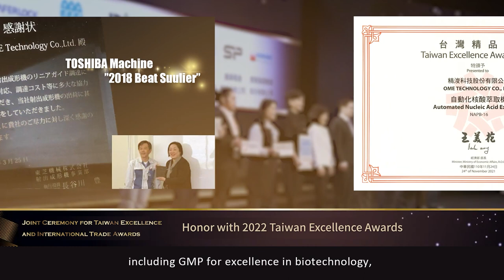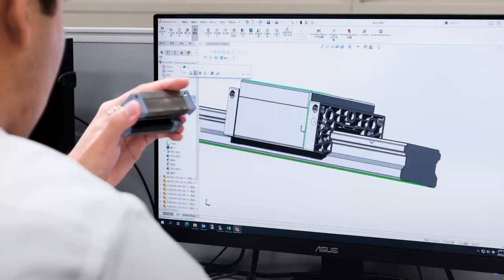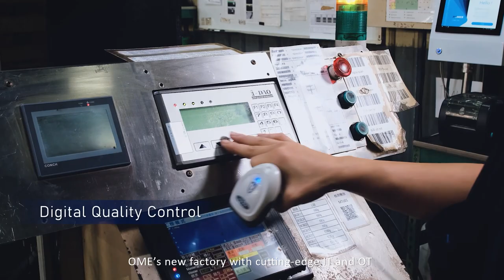OME Technology Corporate Image Video - Behind The Profession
OME Technology is the leading manufacturer of linear transmission components and Optical Electromechanical Systems in Taiwan.

In addition to focusing on the transmission elements, during the pandemic, OME launched several products for biotech and medical use, such as our 16-flux automatic nucleic acid extraction machine and nucleic acid analyzer, which have been certified by the Excellence Award for two  consecutive years.